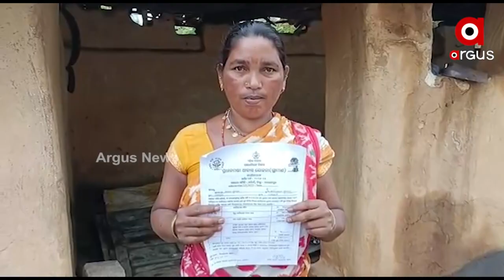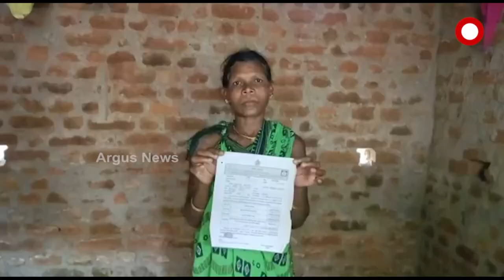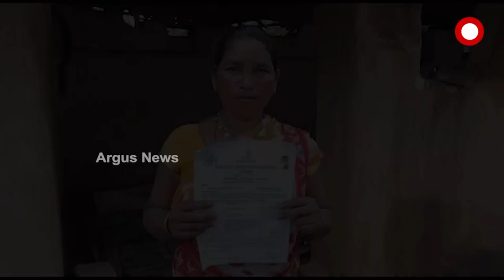Nabarangpur: Big scam in PM Awas Yojana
Big scam in PM Awas Yojana at Jharigaon in Nabarangpur.